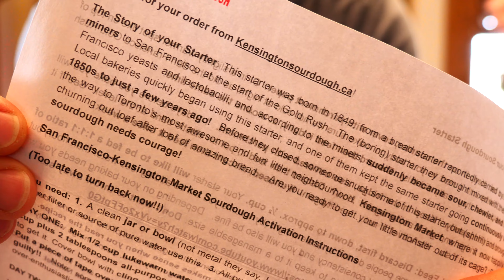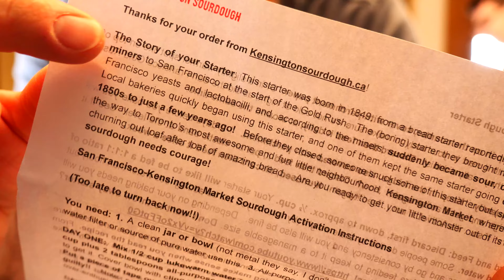Our Favorite Things | 2K Subscriber Celebration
Thanks everyone for helping us reach this milestone!  Time to give some stuff away.  Watch the video to see how you can qualify to win one of two prizes.  Giveaway limited to residents of the USA and the winner will be randomly drawn on Dec. 31, 2021 and announced in a video released on Jan. 1, 2022.

Etsy shop

Send us mail:
Independence Acres Homestead